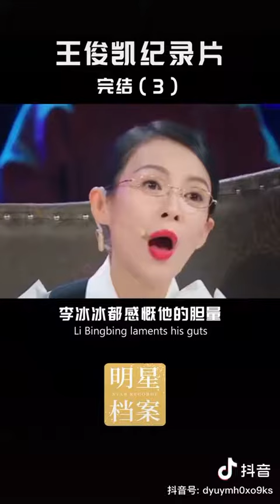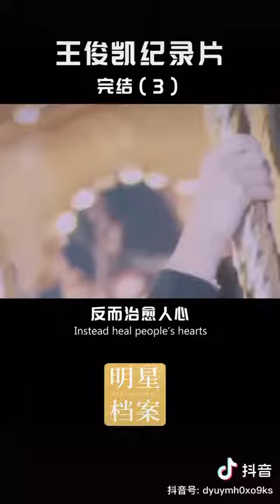[TFBOYS 王俊凯] 王俊凯纪录片 Part 3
君子如玉 “王俊凯”

不要忘了。。。
1。Subscribe我的频道
3。这样在我发视频的时候你们就能第一时间收到通知啦。